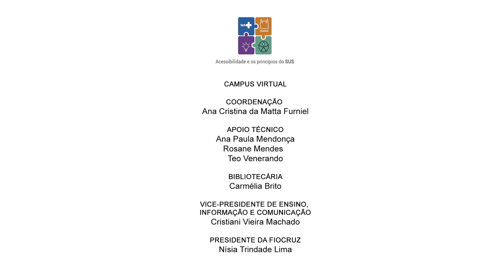Módulo 1 | 9/11 - Direito à saúde das pessoas com deficiência e acessibilidade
Módulo 1 - Curso Acessibilidade e os princípios do SUS.